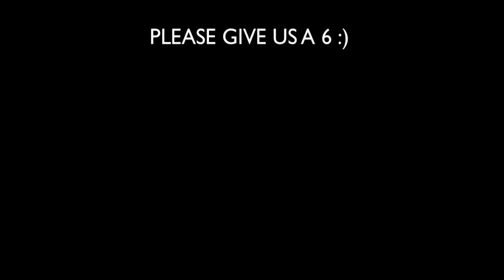BANANA HEART SUMMER